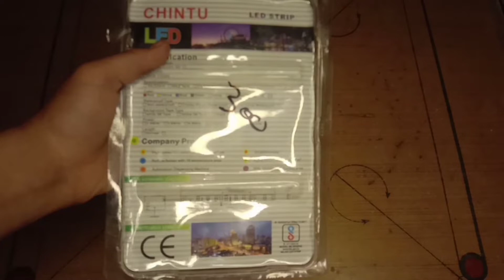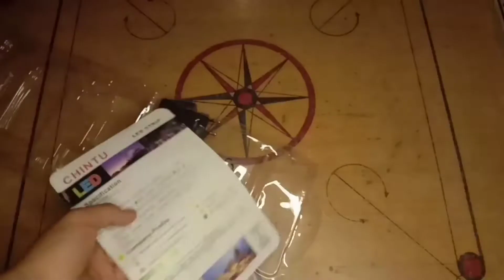RGB remote control led strip light/unboxing and review/The B1 Unboxer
THANKU!!